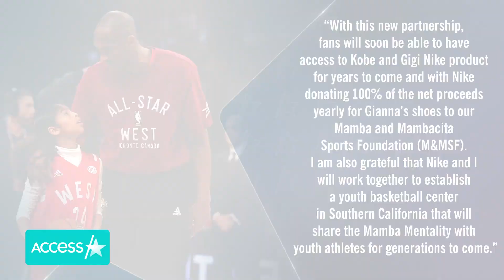Vanessa Bryant Honors Kobe & Gianna W/ Biz Move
Kobe and Gianna Bryant's legacies are still going strong. Vanessa Bryant announced on Instagram Thursday that she and Nike have renewed their partnership in honor of her late husband and daughter. "I am so proud that my husband's shoes are still the most worn by players on NBA courts and that the demand for his shoes remain so desired by his fans around the world," she wrote, adding that a youth basketball center will also be established in Southern California.